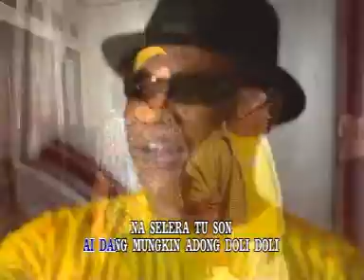Sibahen Mekkel Vol. 1 - Body Sexy (Aura Kasih)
BODY SEXY - TIVI TAMBUNAN, dkk - Official Comedy Video

Penyanyi           : TIVI TAMBUNAN, dkk
Album                : ALBUM BATAK KOMEDI - SIBAHEN MEKKEL VOL. 1